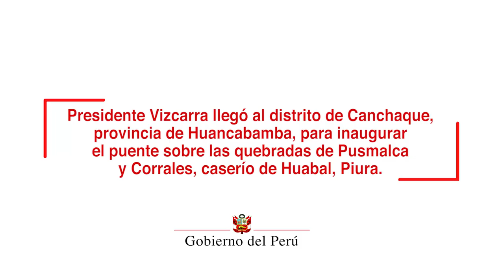Inauguración de puente sobre las quebradas de Pusmalca y Corrales en la provincia de Huancabamba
El presidente Vizcarra llegó al distrito de Canchaque, provincia de Huancabamba, donde inauguró el puente sobre las quebradas de Pusmalca y Corrales, caserío de Huabal. Allí mencionó que el enorme potencial económico de Piura se verá fortalecido con este tipo de obras viales que permitirán la interconexión de su población.